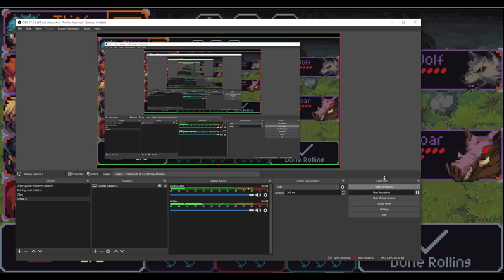Slice & Dice Pt 1: Evoker Beam & the Slime Queen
Really enjoying Slice & Dice, an elegant dice-based roguelike with a generous free demo. This is part 1 of a run, part 2 is